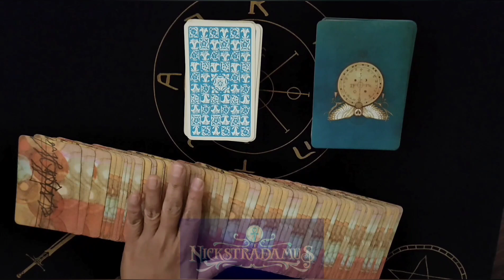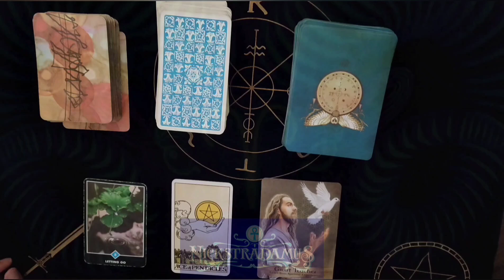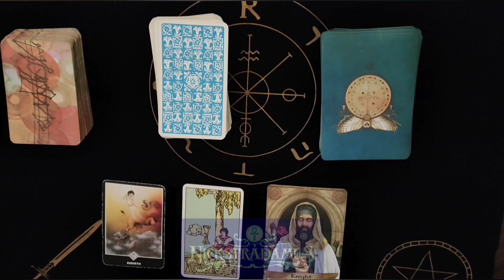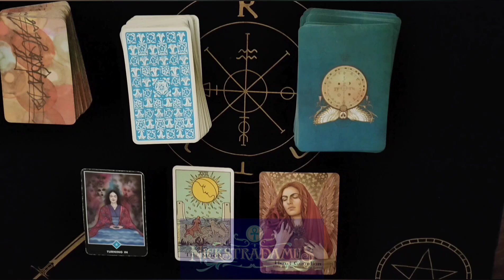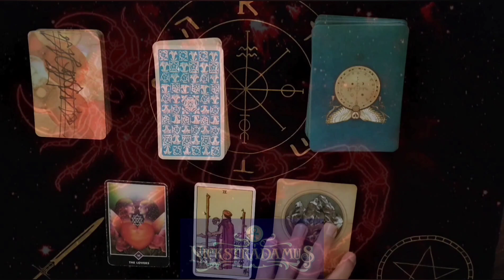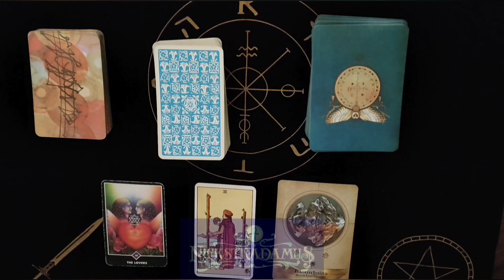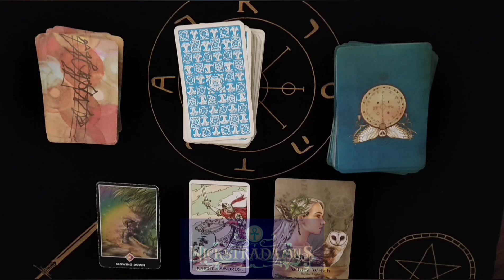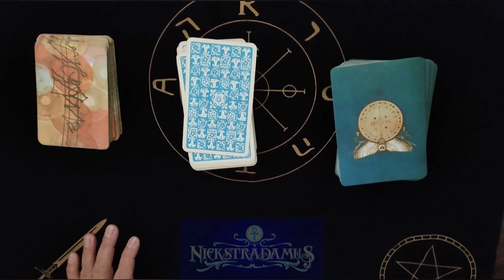VLOG 256-08012022, Horoscope 2022 August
Zodiac episodes na ito ng @Nickstradamus Nickstradamus   buwanang online serye tungkol sa mga horoscope mula Aries hanggang Pisces. Alamin ang  maaaring maganap o harapin sa buwan ng Agosto 2022. Gabay o mapa lamang ito, dahil nasa sa atin pa rin ang ating ikabubuti o ikasasama.

Kung nagustuhan ninyo itong vlog na ito o baka may paksa kayo na nais ninyong aming talakayin tungkol sa Batas, o kaya'y gusto ninyo ng 2022 personal Oracle (Tarot) Readings, Spirit Quests, Psychic Consultations, at Crystal Inquiries, mag mensahe lang sa sulatroniko o email o sa .

Para sa kabutihang loob na makapagbibigay inspirasyon sa amin na gumawa ng marami pang vlogs at Live:

Nicolas C. Nangit Jr.
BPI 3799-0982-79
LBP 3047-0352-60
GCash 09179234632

Hayaan lang po ang mga ads, para lalo kayong pagpalain.